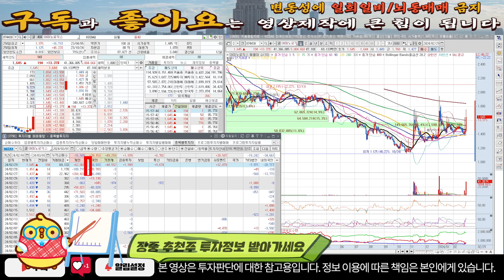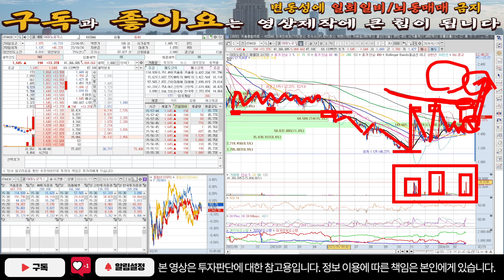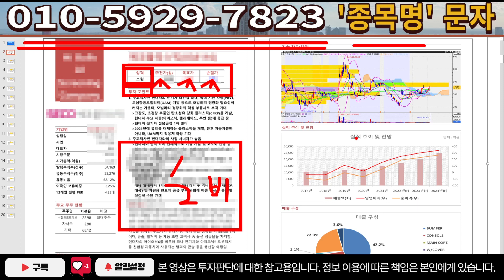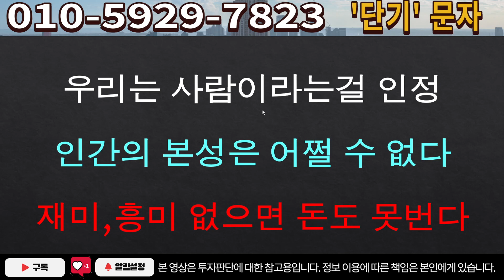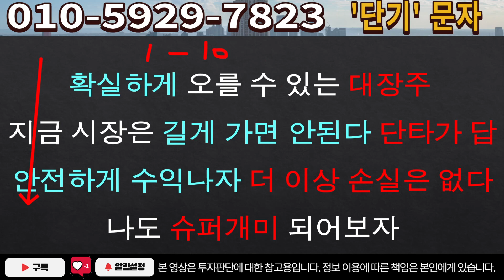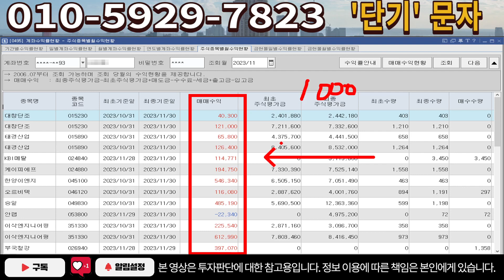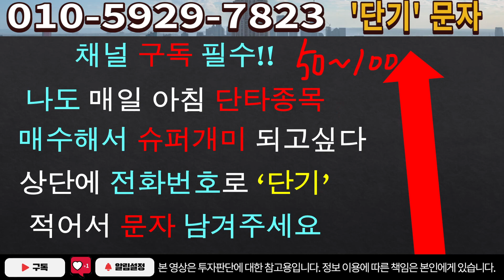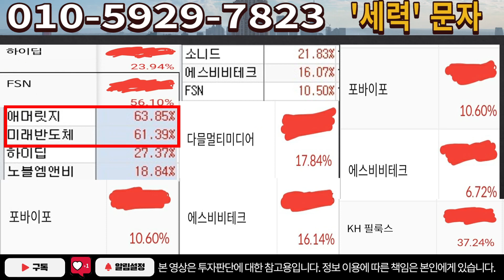[주식]아미노로직스 - 드디어! 드디어! 드디어! 이거 정말 장난아닌데요!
실시간 구독자소통 카톡방 투자정보 텔레그램